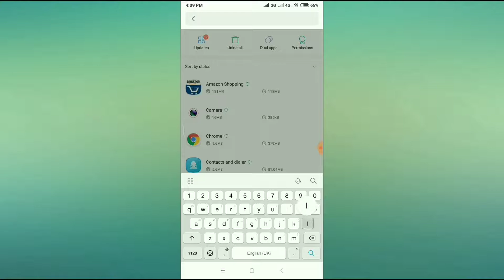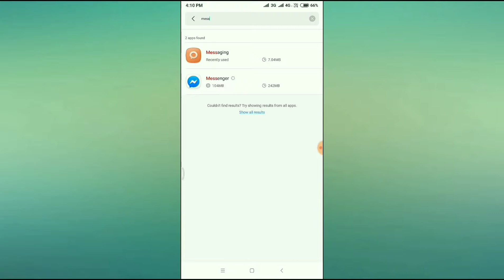How to Fix Messenger Icon Not Showing in Home Screen Problem Solved